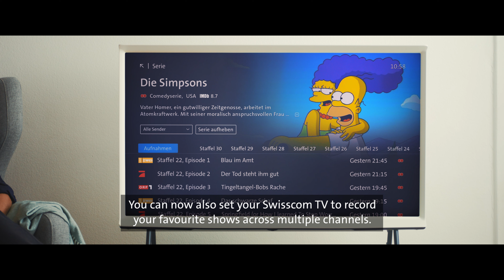Play next – watch your favourite TV series on Entertainment OS4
Swisscom TV allows you to enjoy every season of your favourite TV series, from the very first episode to the very last – all thanks to ‘play next’. Marcel, a trainer at the Swisscom Academy, shows you how to record your favourites with the new Entertainment OS4.

The Entertainment OS4 operating system will be exclusively available on the new Swisscom Box until the beginning of 2020. It will then become available on the Swisscom TV Box (UHD) as well.